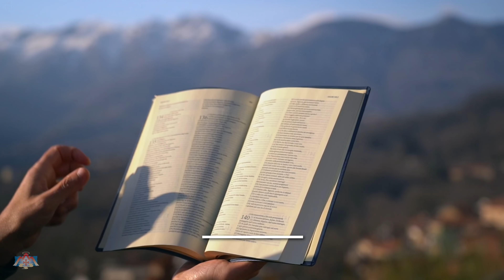Vangelo del giorno - Gv 20,19-31 - Credi che Gesù è vivo! - Koinonia Giovanni Battista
Domenica 24 aprile 2022 - Gv 20,19-31 - Credi che Gesù è vivo!

⏱ CAPITOLI DEL VIDEO ⏱️
00:00 | Introduzione e slogan del giorno
00:31 | Lettura della Parola del giorno
02:47 | Commento alla Parola di p. Luca Arzenton
10:56 | Preghiera
12:24 | Immagine preparata da KBiella della Parola del giorno
12:34 | Video demo del nuovo canto Yeshua di Shout!Koinonia